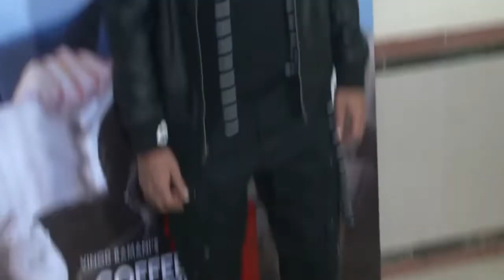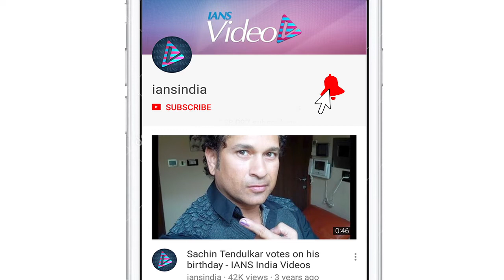Kapil Sharma: I like Sunil Grover a lot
Comedian-actor Kapil Sharma, who had a widely talked about public spat with his former colleague Sunil Grover, says he likes him a lot